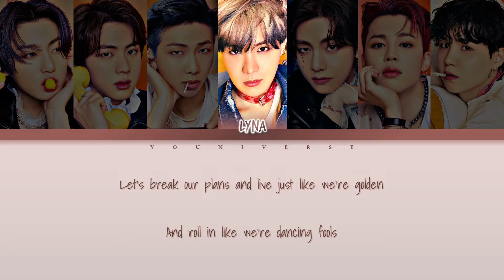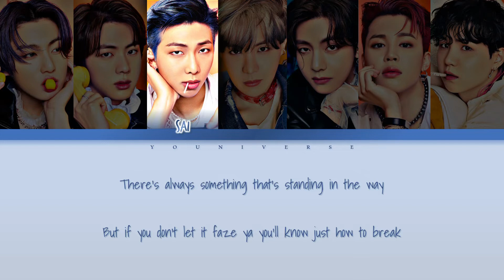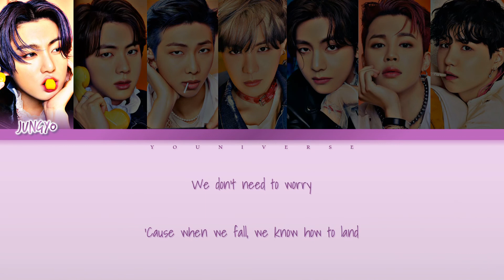BTS (방탄소년단) - "PERMISSION TO DANCE" Lyrics [Cover by YOUniverse] (Color_Coded_Han_Rom_Eng)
Hi guys! It's Kpop RamBi here! We are back with a cover video for y'all. It is none other than BTS's Permission To Dance✨ Enjoy the video and please be sure to check out the MV👇👇

💎Members for this cover💎
✨JUNGYO
✨FARAH
✨SAI
✨LYNA
✨IEYKA
✨TARA
✨NIAINA

✩･✩･✩･✩･✩･✩ TAGS ✩･✩･✩･✩･✩･✩
BTS
BTS PERMISSION TO DANCE Cover
BTS PERMISSION TO DANCE 커버
BTS PERMISSION TO DANCE 노래커버
BTS PERMISSION TO DANCE カバー
BTS PERMISSION TO DANCE 歌ってみた
방탄소년단 PERMISSION TO DANCE
방탄소년단 PERMISSION TO DANCE Cover
방탄소년단 PERMISSION TO DANCE 커버
방탄소년단 PERMISSION TO DANCE 노래커버
방탄소년단 PERMISSION TO DANCE カバー
방탄소년단 PERMISSION TO DANCE 歌ってみた
防弾少年団 PERMISSION TO DANCE
防弾少年団 PERMISSION TO DANCE Cover
防弾少年団 PERMISSION TO DANCE 커버
防弾少年団 PERMISSION TO DANCE 노래커버
防弾少年団 PERMISSION TO DANCE カバー
防弾少年団 PERMISSION TO DANCE 歌ってみた
방탄소년단
Butter
Fly To My Room
Blue & Gray
Skit
Telepathy
Dis-ease
Dynamite
RM
Jin
Suga
J-Hope
Jimin
V
Taehyung
Jungkook
내 방을 여행하는 법
잠시
병
아르엠
진
슈가
제이홉
지민
뷔
태형
정국
ナムジュン
ジン
シュガ
ホソク
ブイ
テヒョン
ジョングク
ジミン